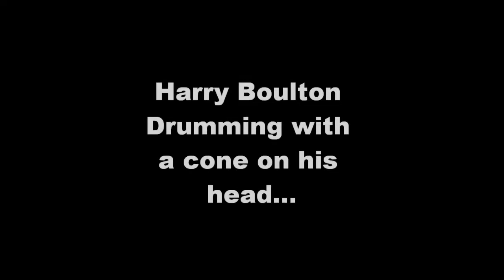Cone Head Drummer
Jam sesh ft Jack, Will, Quinny, Ben and Harry with a cone on his head.